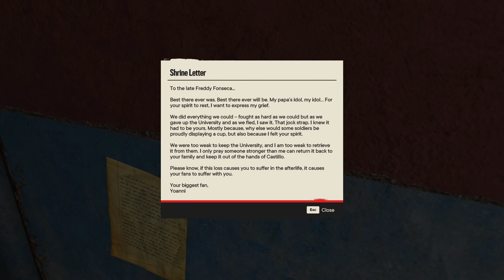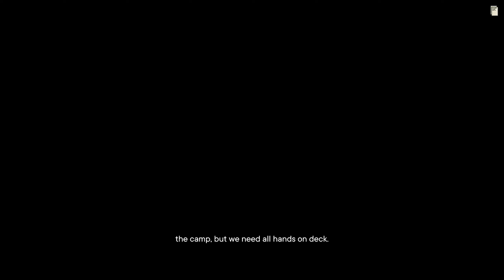Far Cry 6 Part 3 - No Commentary